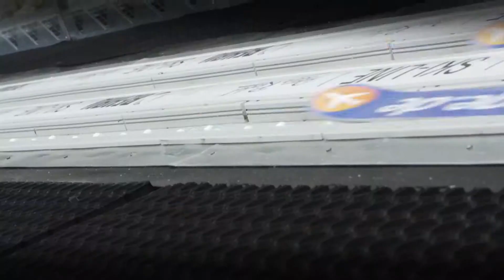Votre Coach - Le "best of"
Voici le premier "best of" des interviews de grands coachs...(Claude Onesta ; Laurent Travers ;  Laurent Labit ; Stéphane Bouthiaux ; Siegfried Mazet ; Annick Dumont ; Jacques Gaillard...)